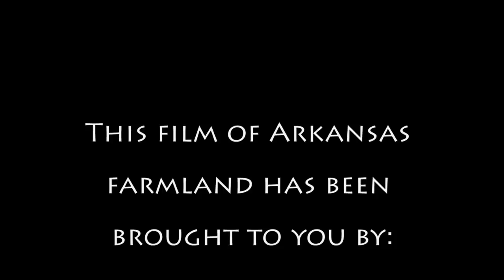Arkansas Farm Land, Delta Land Management Company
Mossy Oak Properties Delta Land Management Company LLC. This is a short film of some of the farms that our company manages. We are a full service real estate company that has the experience and credentials to manage your farm or hunting property. For more information please call our office toll free at or visit us at: ArkansasLandForSale.com or DeltaLandManagement.com. Each Mossy Oak Properties office is independently owned and operated.